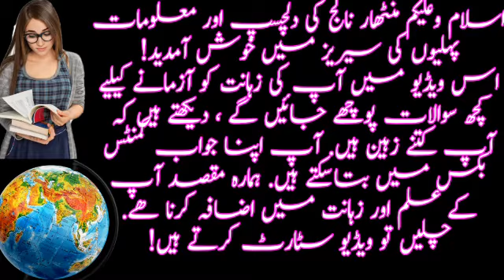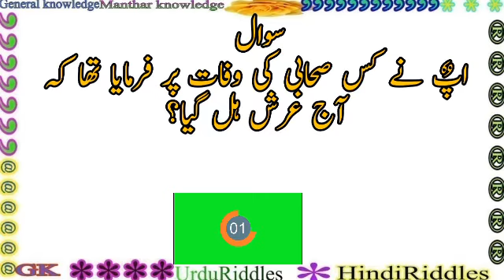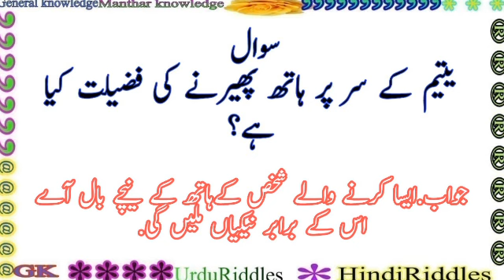Worlds Most Difficult Riddles || common sense quize || Paheliyan in Urdu & hindi|| Manthar Knowledge